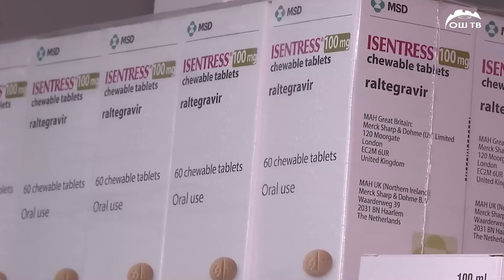Кыргызстанда ВИЧ инфекциясына кабылып расмий каттоодон өткөндөрдүн саны 12 039га жетти